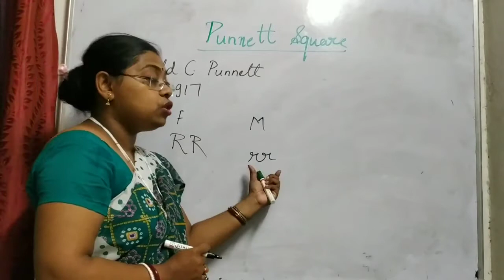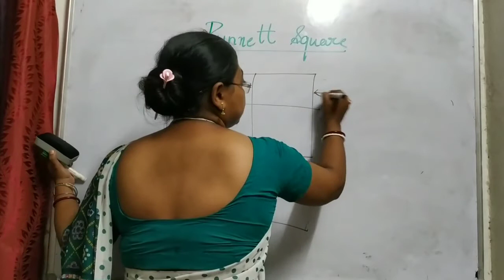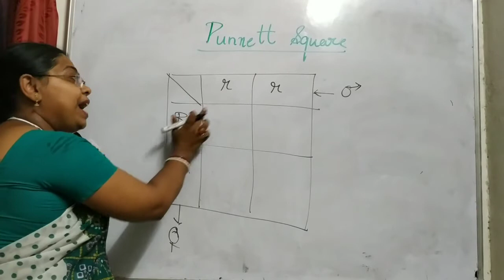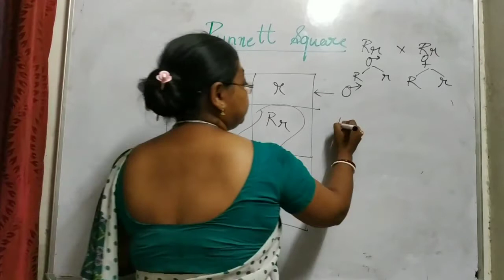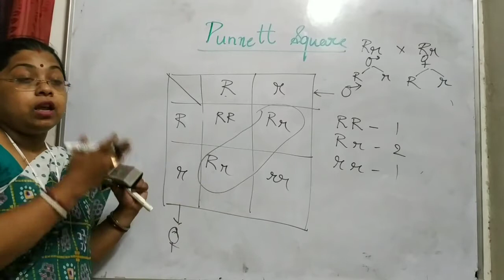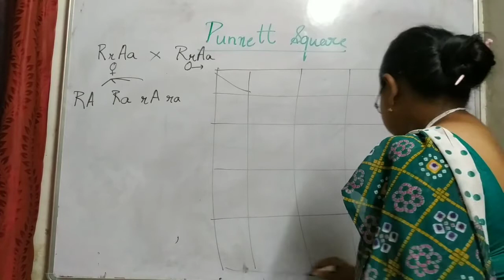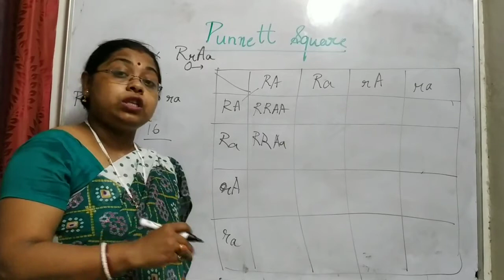PUNNETT SQUARE IN ENGLISH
The Punnett square is a square diagram that is used to predict the genotypes of a particular cross or breeding experiment. It is named after Reginald C. Punnett, who devised the approach. The diagram is used by biologists to determine the probability of an offspring having a particular genotype. The Punnett square is a tabular summary of possible combinations of maternal alleles with paternal alleles.
These tables can be used to examine the genotypical outcome probabilities of the offspring of a single trait (allele), or when crossing multiple traits from the parents. The Punnett square is a visual representation of Mendelian inheritance. It is important to understand the terms "heterozygous", "homozygous", "double heterozygote" (or homozygote), "dominant allele" and "recessive allele" when using the Punnett square method.
 Gaining knowledge always doesn’t require expenses. So it is absolutely free. You can easily go through the topics again and again till you are through with the concept.
Thus this channel is for learners of Life science. All the lectures are very well explained.
Hope you all will support in future too.